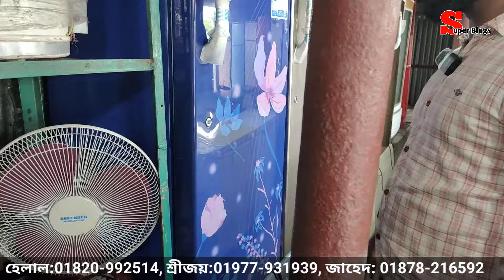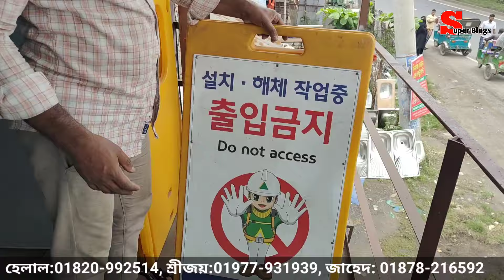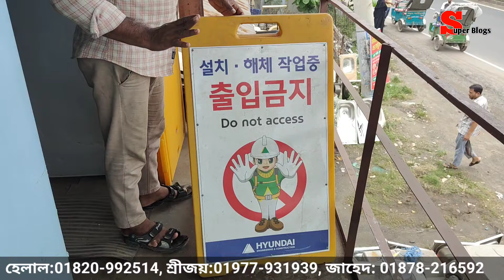মাত্র ৫০০০৳ ফ্রিজ | ১০,০০০৳ এসি | ভাটিয়ারী পুরাতন ফ্রিজের দোকান | পুরাতন জাহাজের মালামাল | ship yard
পুরাতন জাহাজের ফ্রিজ এসি | পুরাতন জাহাজের ইলেকট্রনিক্স | ভাটিয়ারী পুরাতন জাহাজের জিনিসপত্র | ship
পুরাতন জাহাজের ফ্রিজ এসি | পুরাতন জাহাজের জিনিসপত্র | পুরাতন জাহাজের মালামাল | ship breaking market

পুরাতন জাহাজের ফ্রিজ এসি | পুরাতন জাহাজের ইলেকট্রনিক | পুরাতন জাহাজের মালামাল | পুরাতন জাহাজের জিনিস

মোমেনা মেরিন স্টোর
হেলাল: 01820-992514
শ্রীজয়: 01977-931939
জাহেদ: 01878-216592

মোমেনা মেরিন স্টোর  ২য় শাখা
চেয়ারম্যান ঘাটা,  ভাটিয়ারী, সীতাকুণ্ড, চট্টগ্রাম।

💐বন্ধুরা
এই শপে আপনারা পুরাতন জাহাজের মালামাল পুরাতন জাহাজের জিনিসপত্র পুরাতন জাহাজের ইলেকট্রনিকস সামগ্রী পেয়ে যাবেন এবং এই দোকানে  সিসি ক্যামেরা পাবেন। সকল প্রকার পুরাতন জাহাজের ইলেক্ট্রিক আইটেম পাবেন পাইকারি দামে।  যেমন টিভি, ফ্রিজ, এসি, রুম হিটার এয়ার কুলার, ওয়াশিং মেশিন ,  ডিস ওয়াশিং মেশিন, ড্রিল মেশিন, মনিটর, স্মার্ট টিভি, জাহাজের ফ্রিজ, ডিপ ফ্রিজ,  কপি মেশিন   ইত্যাদি ইত্যাদি পাইকারি কিনতে পারবেন। এছাড়াও সাউন্ড বক্স, ট্রিমার, স্টেবিলাইজার, জাহাজের খাচা ফ্যান, জেবিএল বক্স, ইত্যাদি পাবেন।
⭐⭐⭐⭐⭐⭐সতর্কতা ⭐⭐⭐⭐⭐⭐⭐
টাকা আপনার, সিদ্ধান্ত আপনার। যেকোনো পণ্য নিজ দায়িত্বে দেখেশুনে যাচাই বাছাই করে কিনবেন। Super Blogs শুধু মাত্র প্রমোশন ভিডিও করে। কেনাবেচার সাথে জড়িত নহে।
⭐⭐⭐⭐⭐⭐সতর্কতা ⭐⭐⭐⭐⭐⭐⭐

👉আপনার পণ্য কিংবা প্রতিষ্ঠানে এড করতে আমার সাথে সরাসরি যোগাযোগ করুন এই নাম্বারে
☎️see the channel about section
Mostafiz Lablu
Super Blogs

মাত্র ৫০০ টাকায় টিভি | ৪০০০ টাকায় মাইক্রোভেন | পুরাতন জাহাজের মালামাল | পুরাতন জাহাজের জিনিসপত্র |

পুরাতন জাহাজের টিভি ফ্রিজ এসি রুম হিটার | পুরাতন জাহাজের জিনিসপত্র | পুরাতন জাহাজের মালামাল | শিপের

৭ দিনের স্পেশাল অফার | পুরাতন জাহাজের টিভি ফ্রিজ এসি | পুরাতন জাহাজের মালামাল | পুরাতন জাহাজের জিনিস